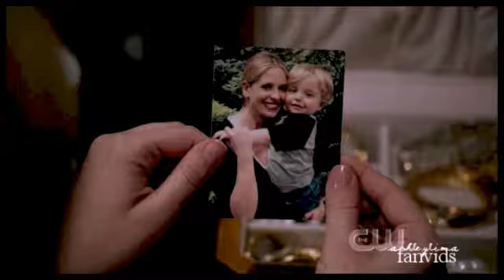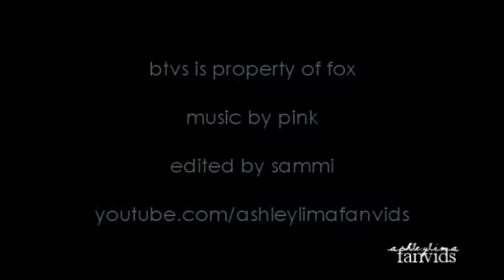Buffy/Faith - Just Give Me A Reason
Hey guys sorry it's been so long between uploads. I read a fanfic by Leia the other day about Faith and Buffy losing a child so ran with that, all credit to original idea to author! (Fic

Storyline: Faith is hit by a drunk driver and survives but her and Buffy's child is killed. The grief tears their relationship apart and they break up. They decide to never see each other again, years pass and Buffy gets married but they both realize they can't move on until they forgive each other and themselves.